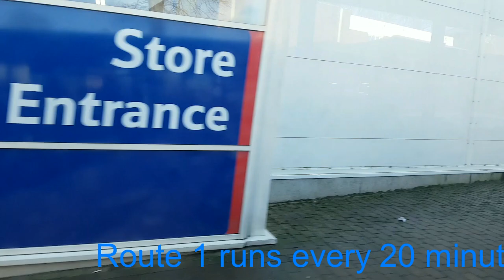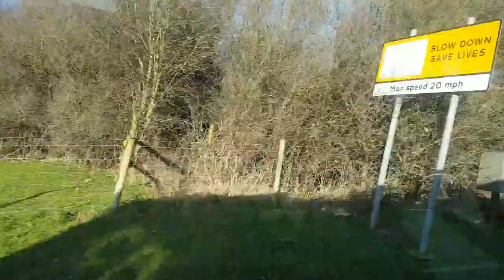Travel Jack Journeys On the Buses Series 2 Episode 2 3734 on 1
Dated filmed was Wednesday 10th January
This Episode is 20 minutes long

Plaxton Centro 3734 on route 1 running from Madeley to Telford Town Centre

Don't forget to watch the main Show of Travel Jack Journeys here on YouTube